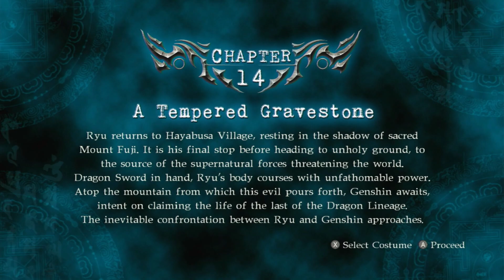Ninja Gaiden: Sigma 2 (Master Collection) | Chapter 14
Ninja Gaiden: Sigma 2 (Master Collection) | Nintendo Switch Walkthrough | Chapter 14